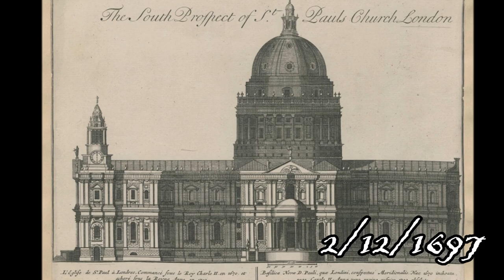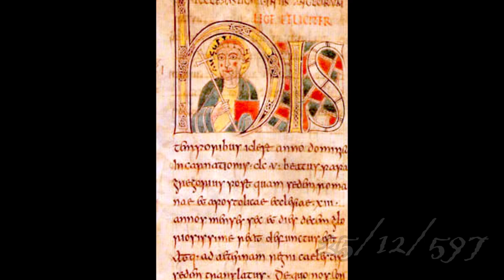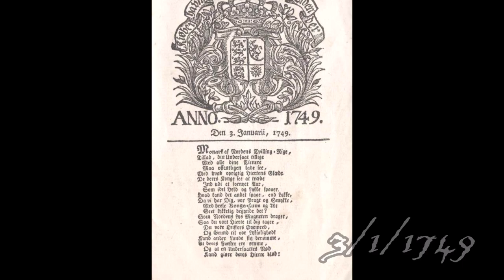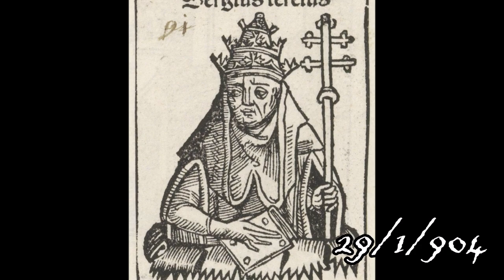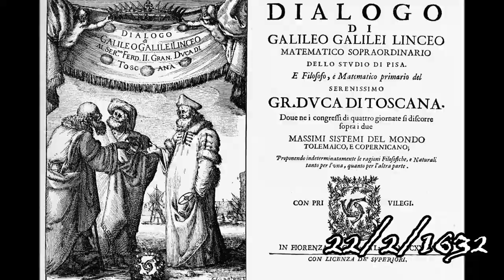Winter Throughout History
One random event throughout history from every day of meteorological Winter, as per the northern hemisphere. As an antipodean myself, this is our Summer, so please note this video covers 1st December to 29th February (leap year!). I recommend to use captions; open to corrections to facts! Condensed from my Twitter feed